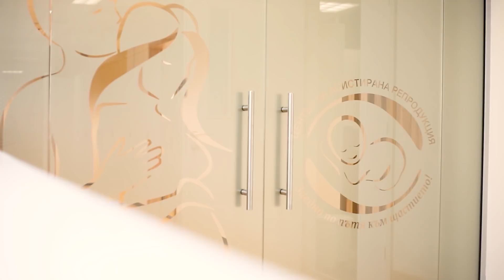Ин Витро в Acibadem City Clinic Болница Токуда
За по-малко от 1 годинa, специалистите по репродуктивна медицина в Acibadem City Clinic Болница Токуда помогнаха на над 150 двойки да сбъднат своята мечта за рожба.
Защото когато мечтите не идват сами, понякога е нужно да им помогнем - и да извървим заедно пътя към щастието.